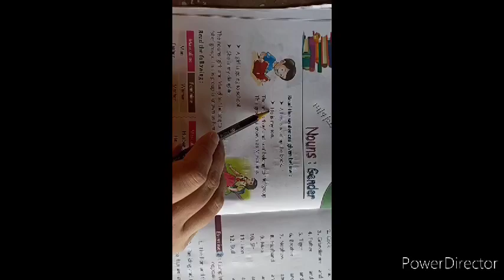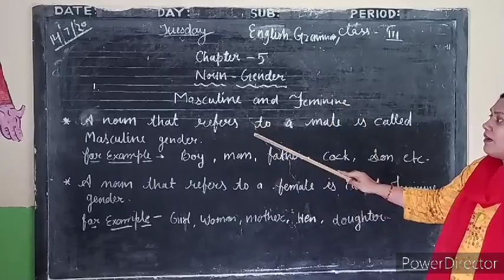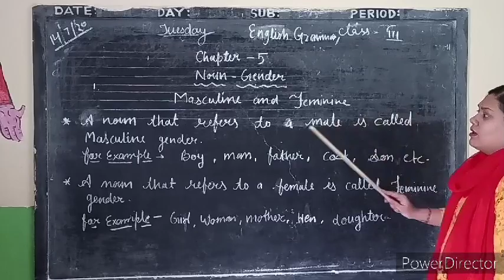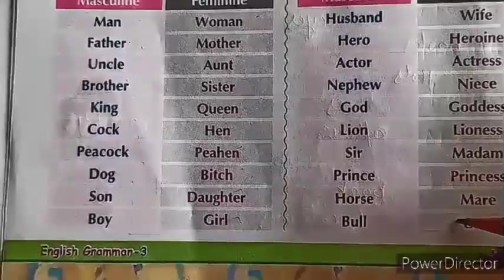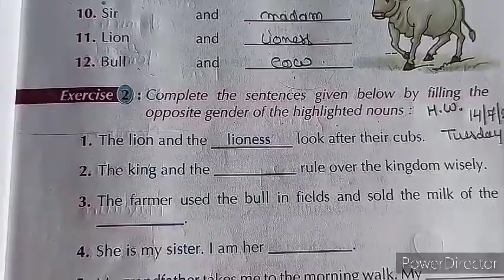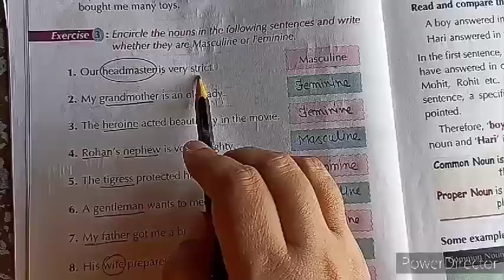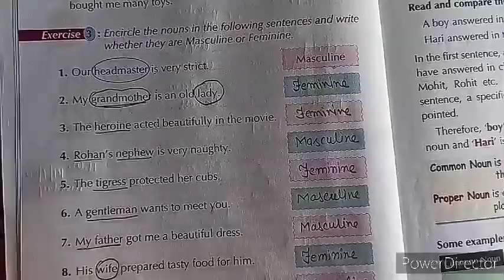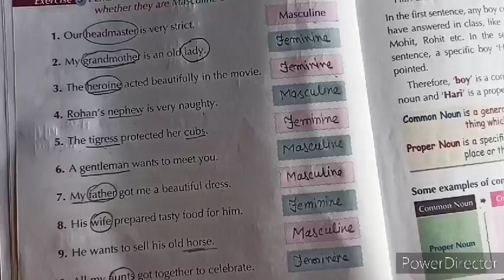Class 3 , English grammar" Noun: Gender"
"Masculine and feminine"